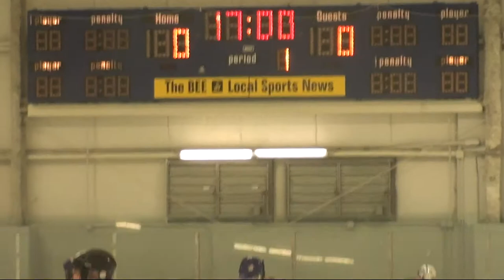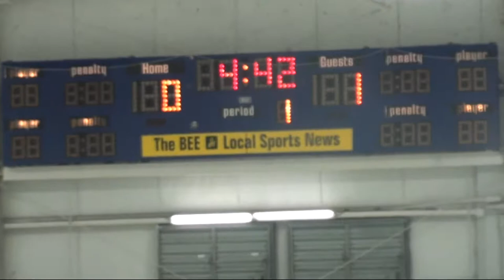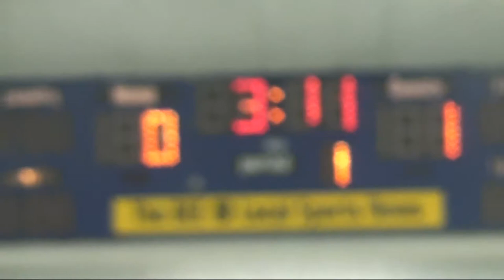LA Jr. Kings vs Greater Boston Jr. Bruins, Midget 16 AAA, Part 1